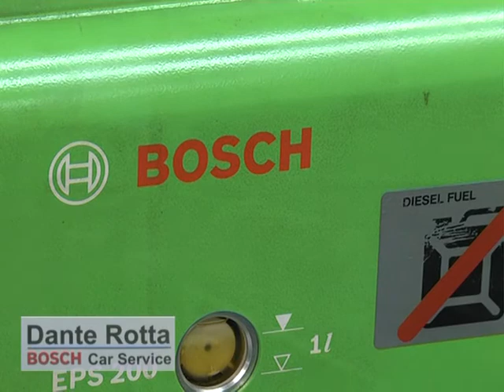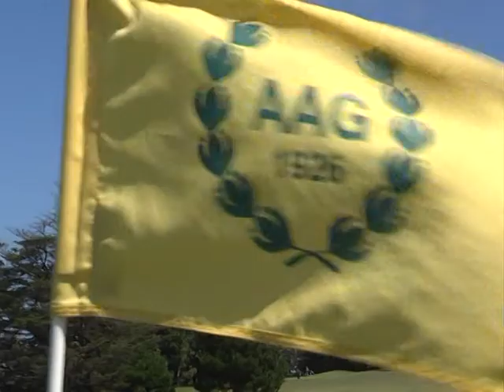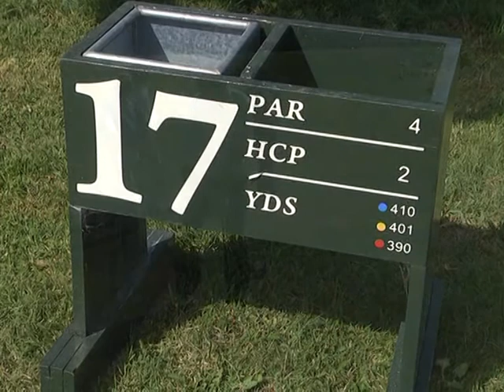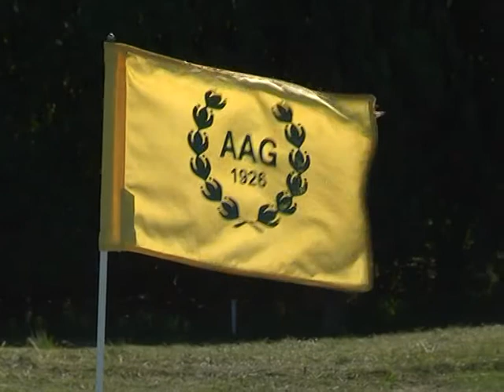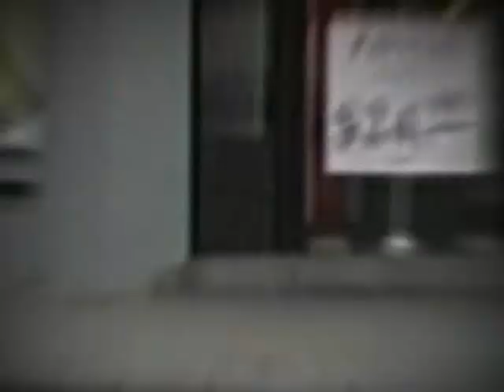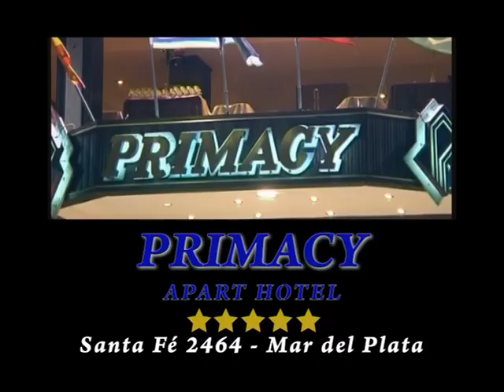Hoyo en Uno emision 14 - 3 -16